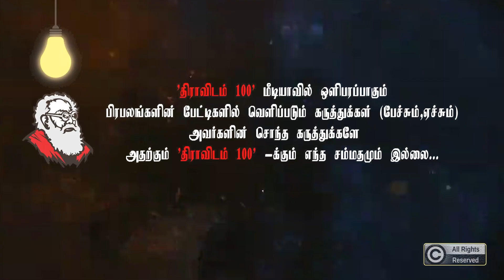H .ராஜா வேறு,A.ராஜா வேறு|சுதந்திர போராட்டத்தில் RSS,சங்கிகள் உண்டா?|A.Rasa Latest Speech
A_Rasa a_raja_speech rss sangi kalaignar99|ஆ.ராசா பேச்சு...